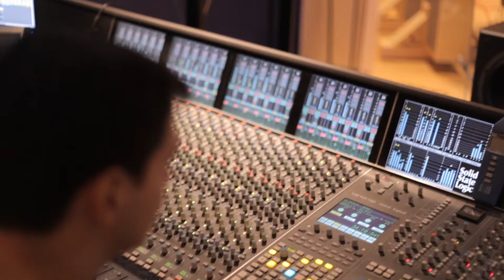Bartek & The X-Pats - I Live For The Summer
Written by: Rob Szabo

The X-Pats are:
Emi Rapoport - Vocals
Bartek - Guitar & Backing Vocals
Florin Sotia - Drums
Stacey Yerofeyeva -  Piano
Mark Rynkun - Bass
Waleed Abdulhamid - Percussion

Recorded by: Nathan Carter Moore
Additional Recording by: James Robinson
Mixed By: Bart Milczarczyk
Mastered By: Fedge
Produced By: Bart Milczarczyk
Additional Production By: Tom Hanley

Video Recording and Editing by: Ben Milczarczyk

Recorded at Humber Studios in Toronto, Canada.